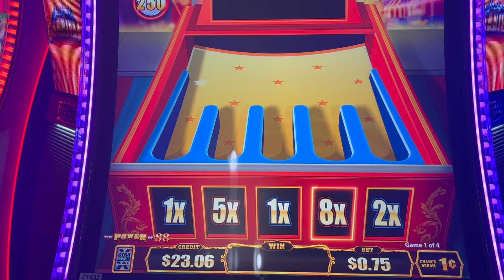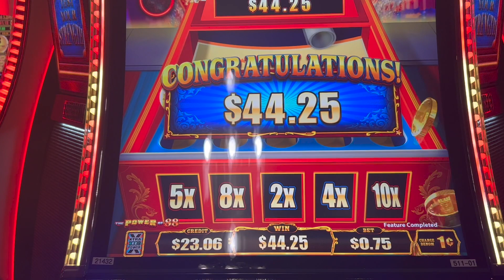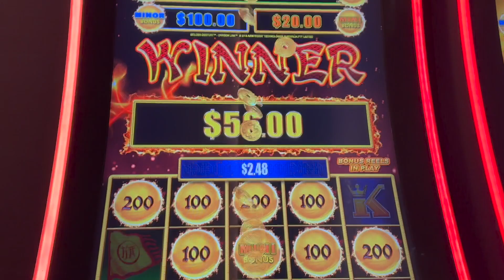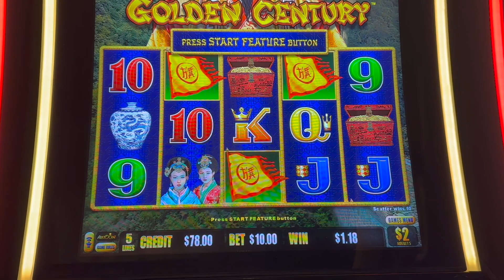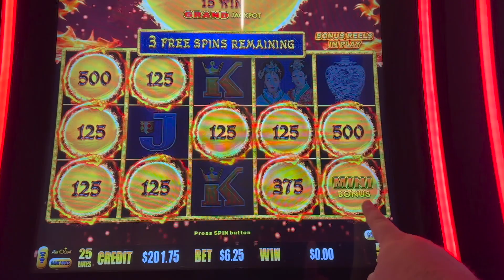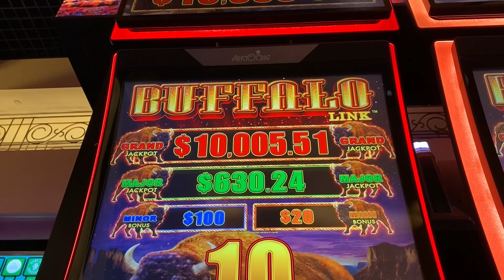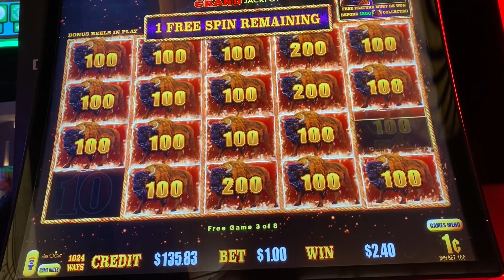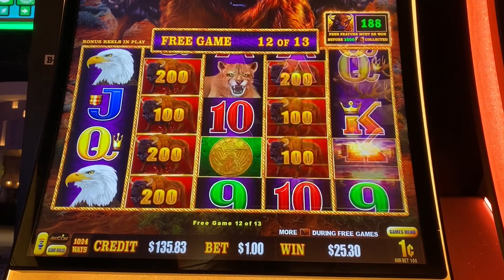TAKING A RISK PAYS OFF!!! BIG MONEY!!! | On Dragon Link Golden Century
TURNING $50 INTO BIG MONEY!!! LET'S GET IT!! On Golden Century Dragon Link

We upload casino slot videos everyday & consists of slot play from myself (Yoshi), my sister (Sister Yoshi), & my mom (Momma Yoshi)! The slot play mainly consists of bonuses, big wins, and jackpots but will include live slot play from time to time to show the reality of the casino.